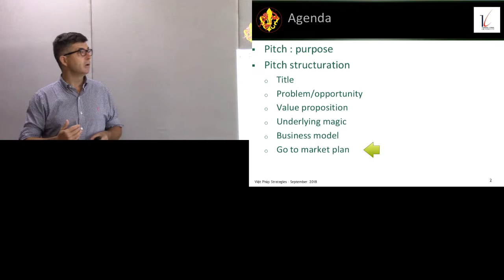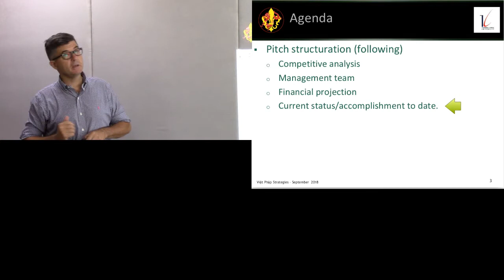Structuration d'un pitch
Jean-Philippe Eglinger : vidéo 2/14 sur le Pitch et sa structure.

Crédits:
- Enseignant: Jean-Philippe Eglinger
- Transcription française: Mme Lê Thi Kim Tuyên
- Réalisation et montage vidéo: M. Vu Do Quynh